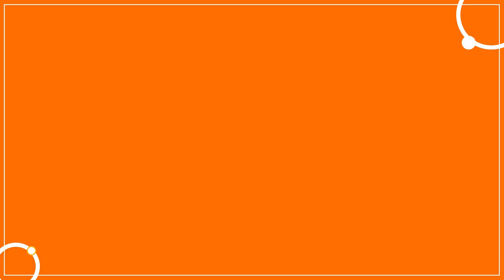Efectos de la actividad física en el sistema inmune | Compensar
¿Sabías que la actividad física puede ayudarte a mejorar tu respuesta inmune relacionada con la vacunación? Conoce más con nuestros especialistas.